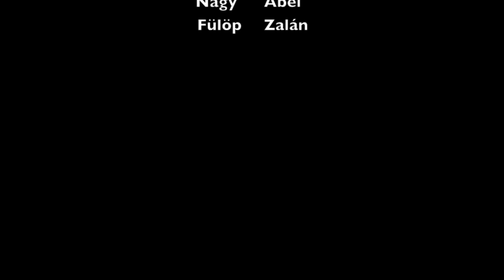KHALID - ELEVEN /PANIC PHOEBIC/Group1/ - Panic Crew hip hop dance School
A Panic Crew hip hop Tánciskola Phoebic nevű formációját is megviselte, a vírus okozta korlátozások rengetegje.
Utolsó edzéseik Március 12-én voltak, majd Március 16-tól be kellett zárni a tánciskola ajtajait.
Év eleje óta az új formáció témáján dolgoztunk a gyerekekkel, ami idén egy igazán különleges fúzió lett volna.

Jött az elős hír: Március 16-tól nem lehetnek táncórák.
második hír: az idei évadban már nem lesznek táncversenyek.
harmadik hír: Évzáró gálát se tarthatunk.

Gyorsan kellett cselekedni. Áttértünk az online oktatásra, ahol a Phoebic formációból 18 fő rendületlenül kitartott. Hullámvölgyeket és magaslatokat is megéltünk ez idő alatt. Hihetetlen nehéz a motivációt tartani 4 fal között, fellépéseket,versenyeket és legfőképp tánctársakat nélkülözve.

A Phoebic formáció táncosainak kérésére megörökítettük az online órák egyik legkedveltebb koreóját. Hihetetelne büszkék vagyunk rátok.
Hamarosan még több videót láthattok tőlük. És minden bizonnyal a 2021-es évad nagyot fog szólni a Phoebic formáció tagjainak.

Zene: Khalid - ELEVEN
Choreography: Bakos Melis

1st GROUP DANCERS:
Fülöp Zalán, Nagy Ábel, Bodnár Sára,Bodnár Luca, Csapó Nelli, Tüske Boglárka

fb: Panic Crew hip hop Dance School